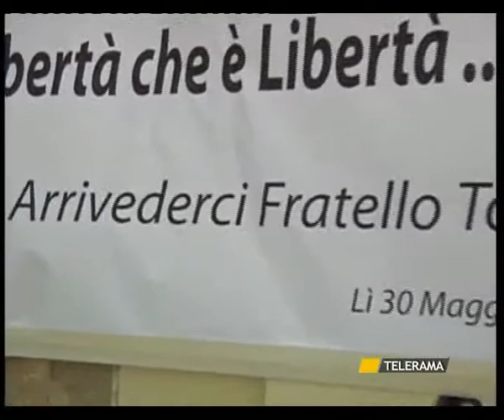FRANCAVILLA FONTANA MORTO TRA LE FIAMME, L'ULTIMO SALUTO A "FRATELLO TOPO"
FRANCAVILLA FONTANA
MORTO TRA LE FIAMME, L'ULTIMO SALUTO A "FRATELLO TOPO"